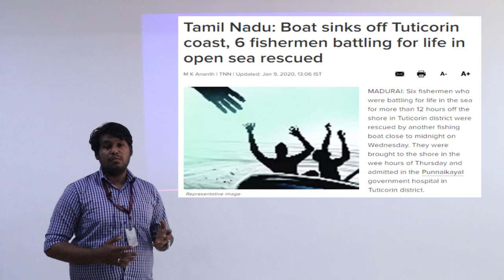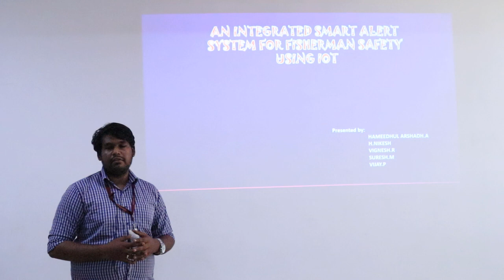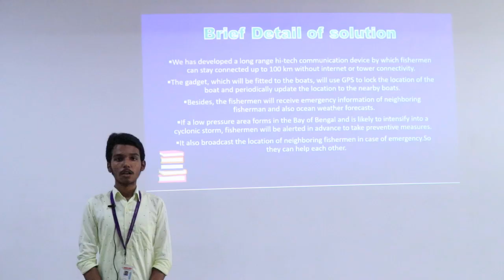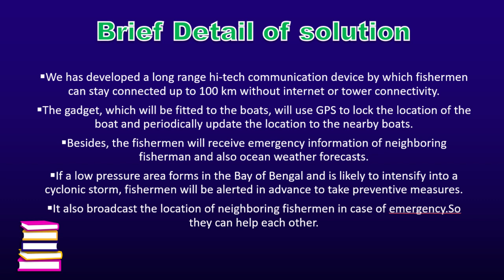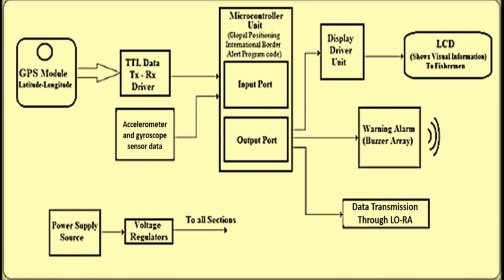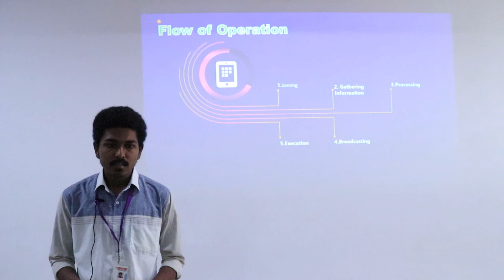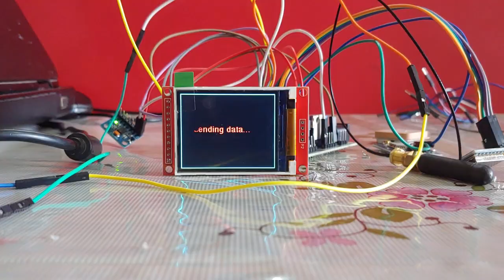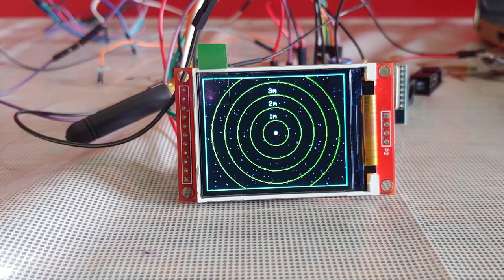i3indya IoT Challenge 2020: An Integrated Smart Alert System For Fisherman Safety using IoT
Our Device is Smart Device for Fisherman safety in emergency cases.
Developed by:
Mr. Hameedhul Arshadh.A
Mr. Nikesh. H
Mr. Vignesh. R
Mr. Suresh. M
Mr. Vijay. P